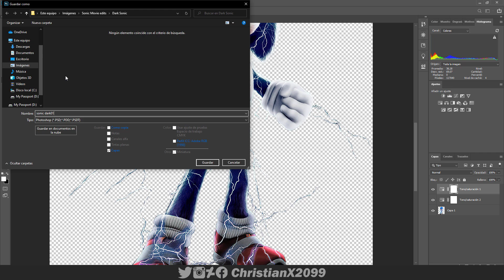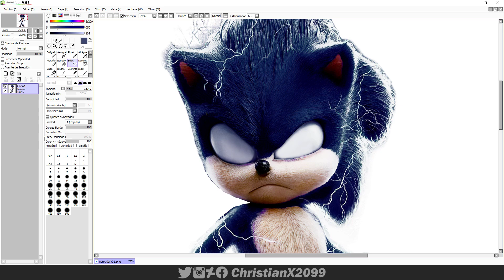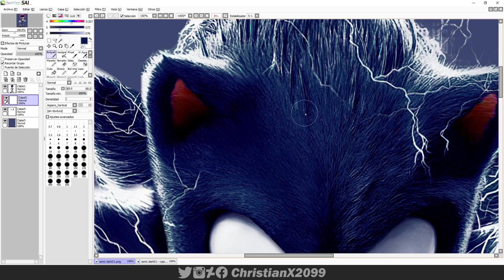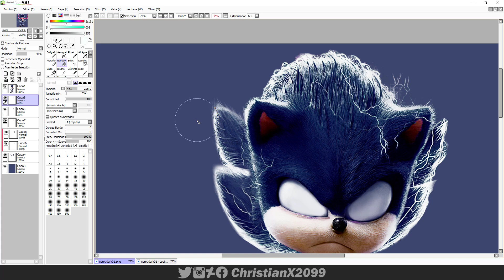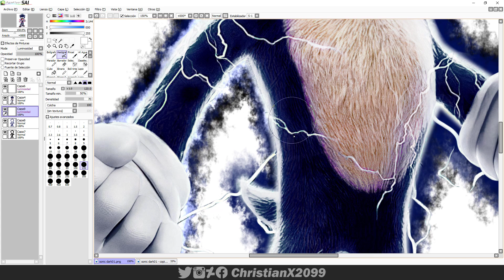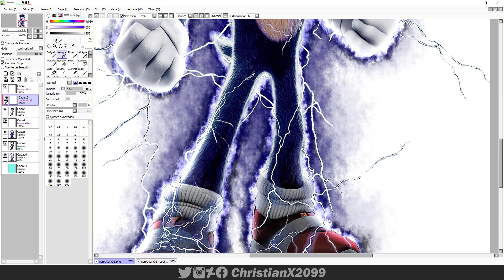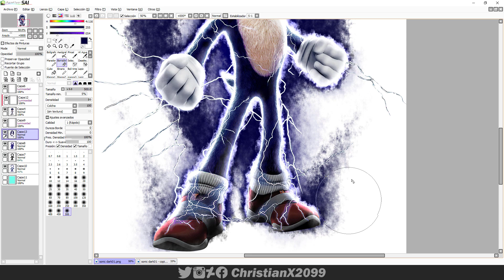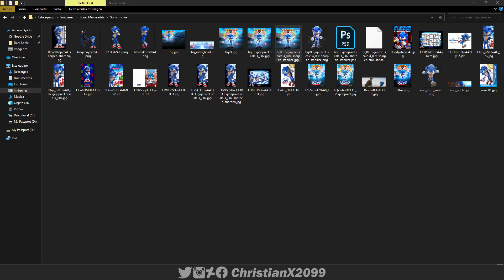[Speed Edit] Dark Sonic - Sonic the Movie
1. Wild_Pogo-Francis Preve
2.Bird_Road Density & Time
3.Trap_Unboxing-Jimmy Fontanez-Doug Maxwell
4. Shibuya-Bad Snacks
5.Sewer

Software:
1.Paint tool sai
2.Adobe Photoshop
3.Topaz Gigapixel AI
3.Camtasia 9

Sonic_the_Hedgehog, Dark_Sonic_the_Hedgehog, Sonic_the_Movie x Sonic el Erizo la Pelicula 2020, Timelapse Speed_Edit dark sonic movie